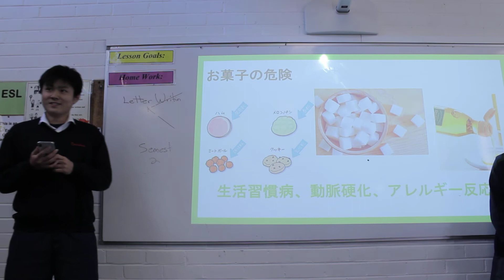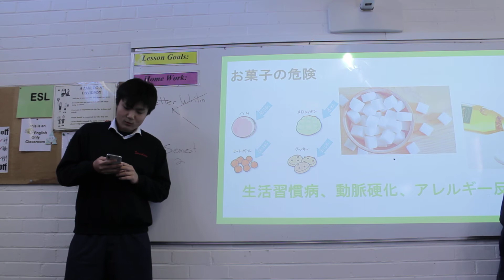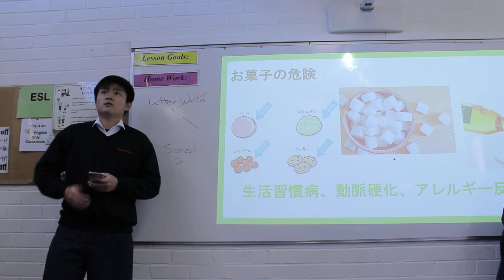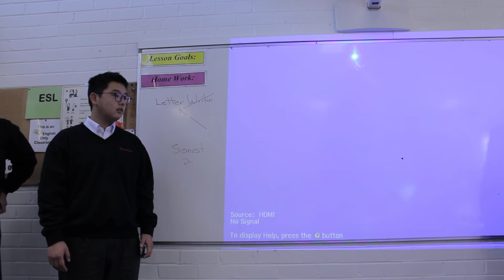Processed Food & Sweets/Snack 3